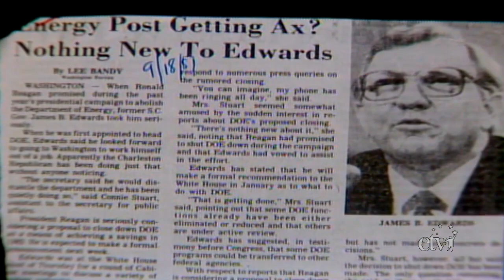James Burrows Edwards, Governor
James Burrows Edwards was born in Hawthorne, Florida, and was an officer in the U.S. Maritime Service during World War II.  Edwards received a bachelor's degree in 1950 at the College of Charleston.  He received a D.M.D. in 1955 from the University of Louisville.  Returning to Charleston, Edwards established a dentistry practice in 1960 that specialized in oral surgery.

In 1970, Edwards was chairman of the Republican Party for the First Congressional District of South Carolina.  Edwards first appeared as a candidate himself in 1971, when he entered a special election to fill the vacancy in the district caused by the death of longtime incumbent L. Mendel Rivers.  Edwards narrowly lost to one of Rivers' staffers, Mendel Jackson Davis, in what was the first truly competitive race in the district in memory.

Edwards gained enough name recognition from his strong showing in the special election that he was elected to the South Carolina Senate as a Republican from Charleston County.  Two years later, he entered the governor's race as a long-shot candidate.  However, Edwards upset General William Westmoreland in the Republican primary, and then defeated Democratic Congressman William Jennings Bryan Dorn in the general election, thus becoming the first Republican governor of the state since Daniel Henry Chamberlain in 1876.  Edwards was one of the few bright spots in what was otherwise a very bad year for Republicans due to Watergate.

At that time South Carolina Governors were not allowed to serve two terms in succession, so Edwards was unable to seek re-election in 1978.  In 1981, U.S. President Ronald W. Reagan appointed Edwards to be the Secretary of Energy.  He resigned two years later to serve as the President of the Medical University of South Carolina, a post that he held for seventeen years.  In 2010, the new MUSC dental building and the dental school was renamed in his honor as the "James B. Edwards College of Dental Medicine."